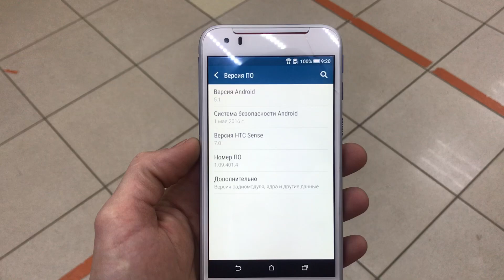5 декабря 2022 г.